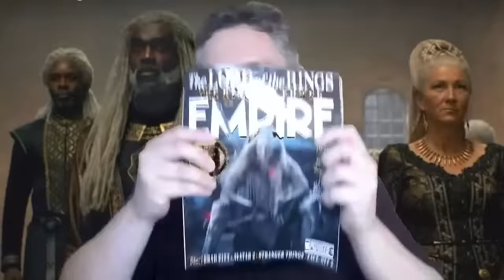House of the Dragon Open Q&A | livestream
In Deep Geek - Insight and intelligent discussion on Lord of the Rings, Game of Thrones, Westworld and more.